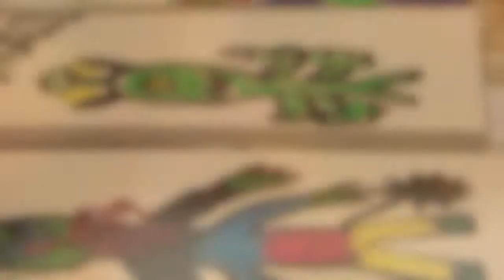Globe4D op Oktober Kennismaand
Globe4D verzorgde ter gelegenheid van Oktober Kennismaand in bibliotheken in heel Nederland workshops. Het thema was "Bouw je eigen alien". De kinderen kregen eerst uitleg over de verschillende klimaatzones in Nederland, en over het klimaat op diverse planeten. Vervolgens mochten ze zelf een alien knutselen die kan overleven op één van de planeten.